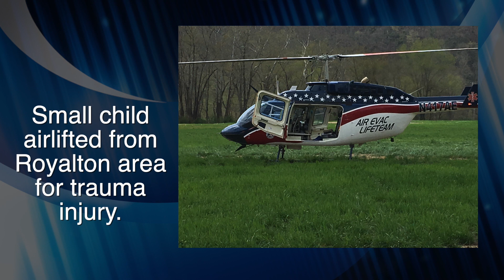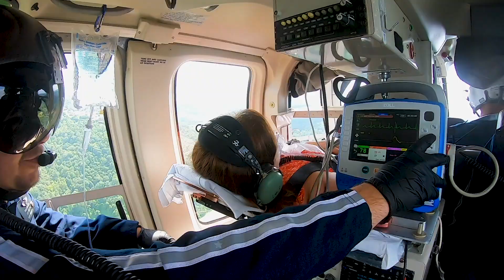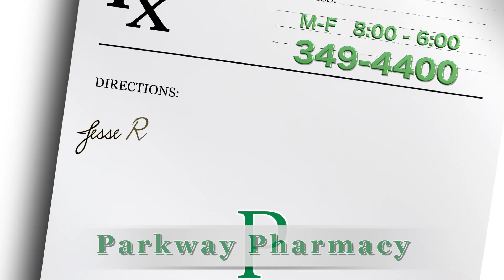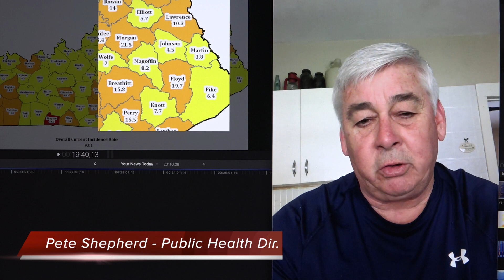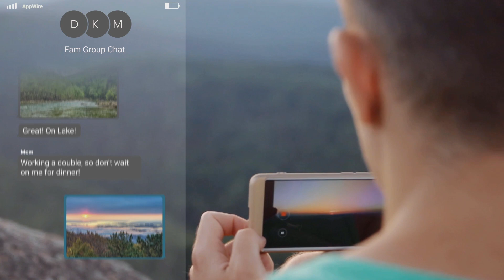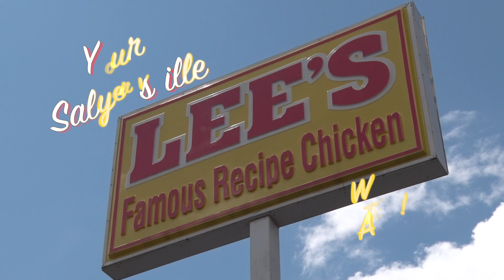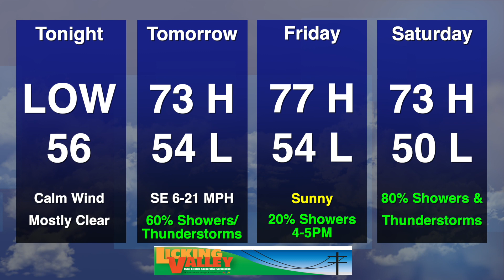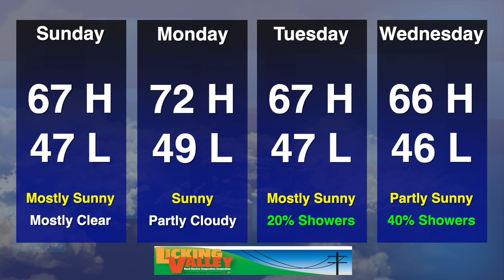Your News Today Wednesday April 7, 2021 HD 1080p